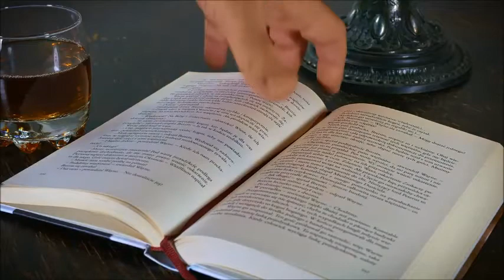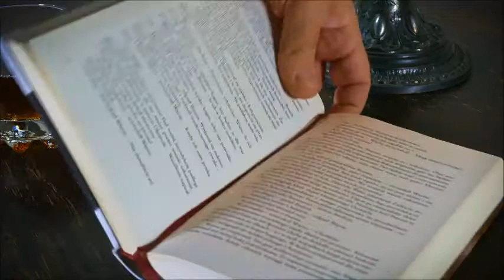ŞİİR YAZ USTA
Şiir: MELAHAT ÇETİNKAYA
Yorum : MELAHAT ÇETİNKAYA